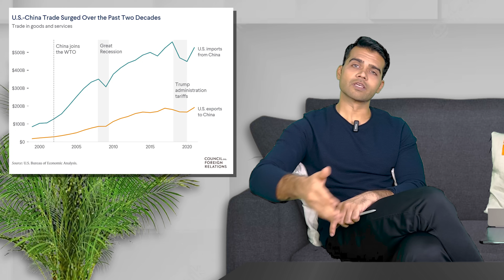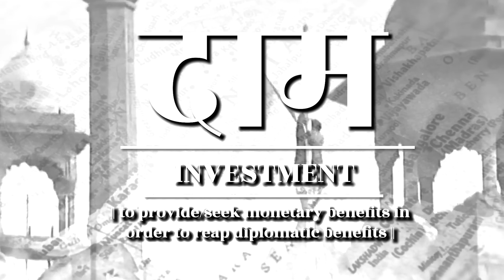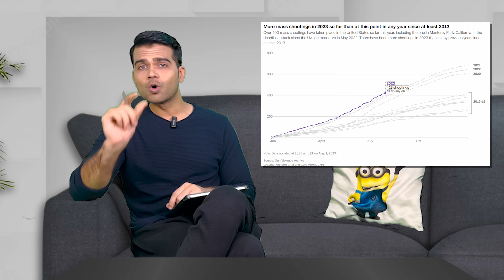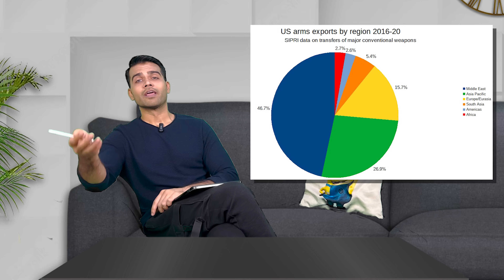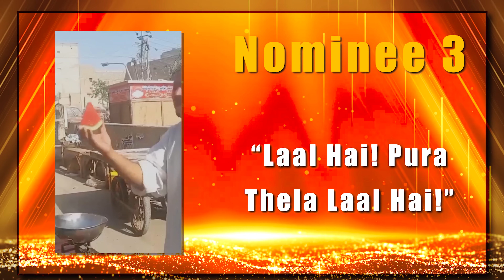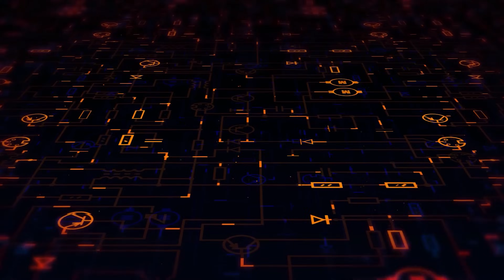Why Democracy? Why Politics? | Season 2 Episode 10 | The Weekly with ChoubeyJi | Season Finale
In this thought-provoking YouTube video, we delve deep into the intricate world of politics, democracy, and policy-making. Join us on a captivating journey as we explore the dynamics of power, the strategies used by politicians, and the often uncharted territory of political weapons. From persuasive rhetoric to strategic alliances, we dissect the tools wielded in the pursuit of political influence.

But that's not all! Celebrating outstanding contributions to the realm of politics, this special segment honors individuals who have made a significant impact through their innovative ideas, dedication to democracy, and commitment to effective policy implementation. Witness the recognition of visionaries who have transformed the political landscape.

Whether you're a political enthusiast, a policy wonk, or simply curious about the inner workings of democracy, this video promises to enlighten, engage, and entertain. Don't miss out on this unique exploration of politics and the unveiling of the remarkable Choubey Awards winners.

Anupam Anand is a Professional Anchor, Personality Development & Communication Skills
trainer based in Bangalore. He started doing Anchoring on stage in college and fell
in love with it. The love was so deep that he didn’t bother to join a mainstream job although he is
a Civil Engineer. That’s why he says, “Unfortunately a Civil Engineer, Fortunately, a Passionate
& Professional Anchor, Personality Development & Communication Skills trainer."

00:00 : Happy Independence Day
00:09 : Episode Intro
00:55 : Why Politics? Why Democracy?
02:46 : साम the policy of getting work done through peaceful negotiation
05:46 : दाम the policy of getting work done through monetary manipulation
08:53 : दंड the policy of getting work done through punishment or fear
10:34 : भेद the policy of getting work done through creating differences or divide and rule policy
12:03 : Policy
21:38 : Democracy
24:31 : Choubey Awards
39:44 : TWC Bloopers (Choubey Ji Extras)

Politics
Democracy
Policy-making
Political weapons
Power dynamics
Political influence
Persuasive rhetoric
Strategic alliances
Political strategies
Policy implementation
Choubey Awards
Anupam Anand
The Weekly with ChoubeyJi
Narendra Modi
Rahul Gandhi
S Jaishankar
Sai Deepak
Political landscape
Democracy insights
Governance tactics
Public policy
Political discourse
Political innovation
Visionary leaders
Policy influencers
Choubey Awards winners
Political impact
Political analysis
Campaign strategies
Political maneuvers
Policy effectiveness
Democratic principles
Anand's insights
Political insights
Political thought
Anupam Anand interview
The Weekly episode
Political maneuvering
ChoubeyJi spotlight
Policy evolution
Democracy exploration
Choubey Awards ceremony
Political dynamics
Policy visionaries
Anand's perspective
Political alliances
Choubey Awards recognition
Democracy examination
Tactical politics
Policy transformation
The Weekly analysis
Choubey Awards presentation
Democracy's challenges
Political stagecraft
Policy adaptation
Anupam Anand insights
Choubey Awards honorees
Political debates
Democracy integrity
Policy innovation
Anand's vision
The Weekly insights
Choubey Awards celebration
Political engagement
Democracy dynamics
Policy impact
Anupam Anand's perspective
The Weekly episode analysis
ChoubeyJi's perspective
Political communication
Policy effectiveness assessment
Choubey Awards showcase
Democracy resilience
Political maneuvers analysis
Policy implications
Anand's analysis
The Weekly commentary
Choubey Awards highlights
Democracy participation
Political discourse examination
Policy influencers assessment
ChoubeyJi's commentary
Democracy representation
Political tactics evaluation
Policy transformation insights
Anand's commentary
The Weekly review
Choubey Awards special episode
Democracy accountability
Political strategy assessment
Policy evolution analysis
ChoubeyJi's analysis
Democracy development
Political dynamics examination
Policy visionaries evaluation
Anand's review
The Weekly spotlight
Choubey Awards winners announcement
Democracy progress
Political maneuvering assessment
Policy adaptation insights
general elections
elections 2024
general assembly elections
biggest election of india
indian election
india election
narendra modi
rahul gandhi
indi alliance
nda